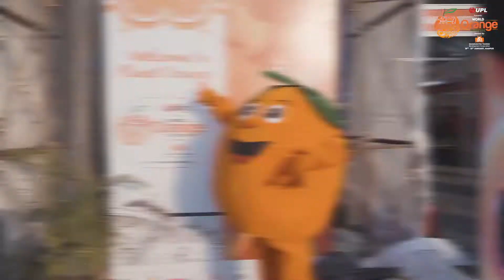Day 1 | World Orange Festival, 2019.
What a wonderful opening day for World Orange Festival, 2019.